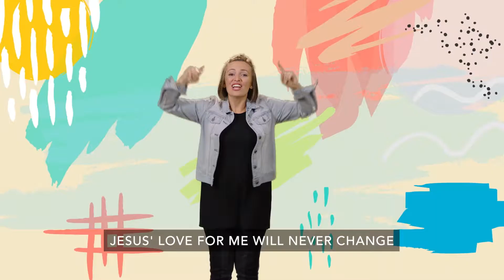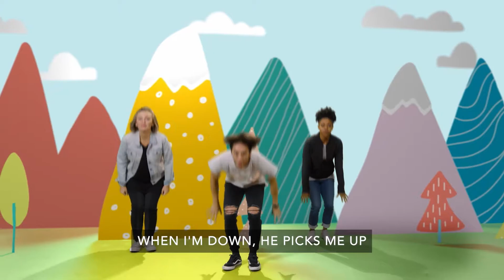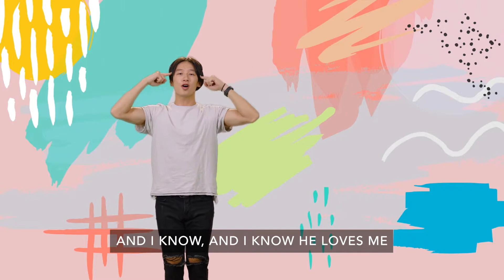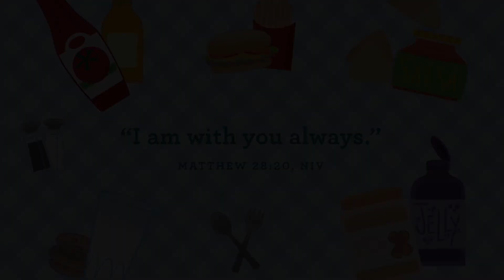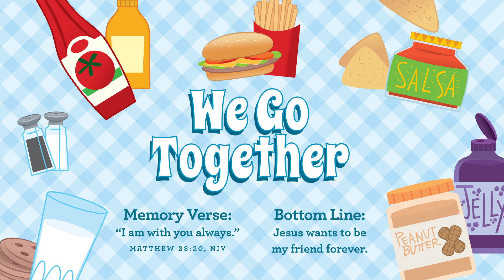4/24/22 Preschool Lesson - Breakfast on the BeachJohn 21:1-14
After Jesus comes back, He makes breakfast on the beach for His friends, the disciples.